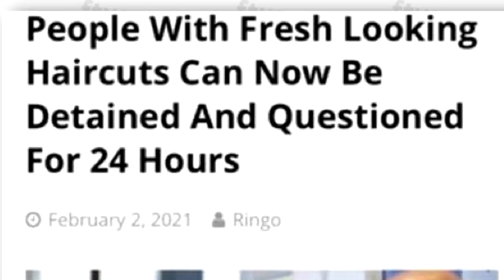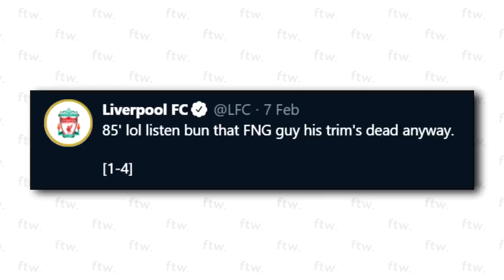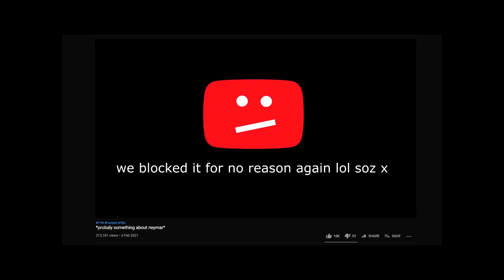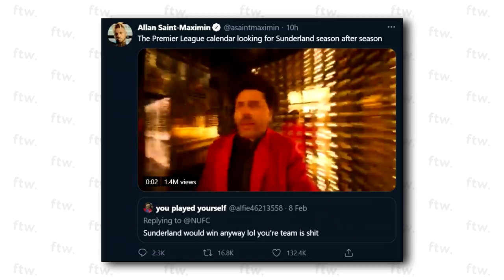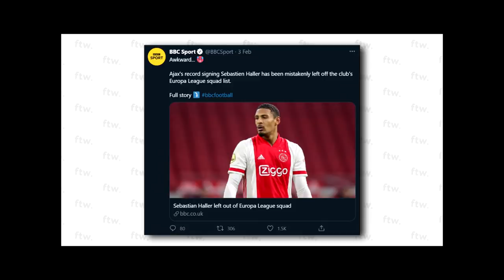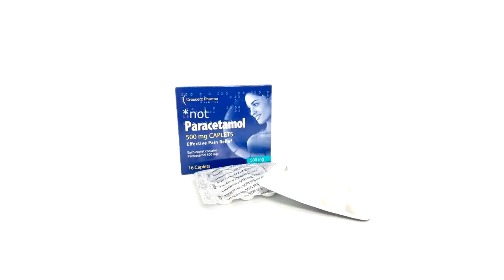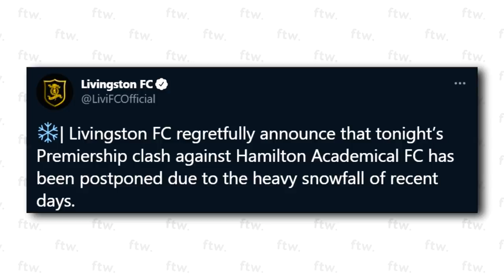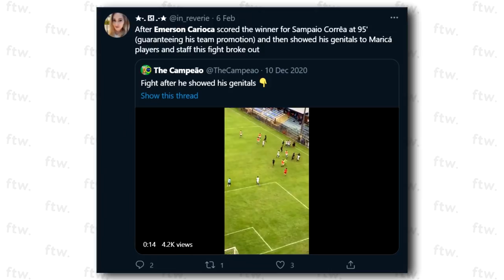THAT WILLIAM SALIBA VIDEO (FTW)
Yeah. It's THAT William Saliba video, what is kicking off here then? We've got that, Liverpool getting thrashed by Manchester City, Ajax forgetting to register their new £25m signing for the Europa League, Real Madrid's injury crisis, a Serbian dog causing the cancellation of a football match and MUCH MORE here on FTW!